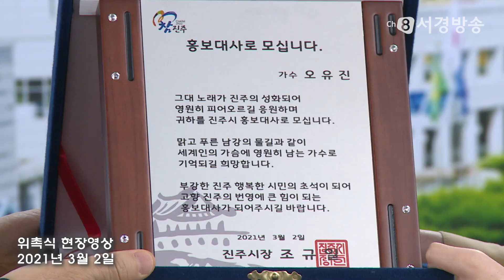오유진, 진주시 홍보대사 위촉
KBS 트롯전국체전 3위에 빛나는 진주 촉석초 6학년 오유진양이
진주시 홍보대사가 됐습니다~